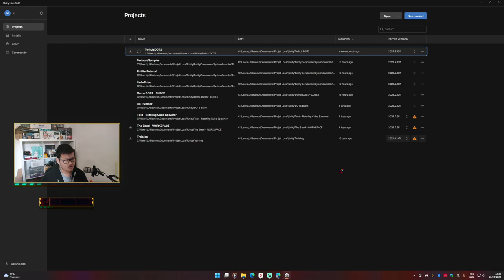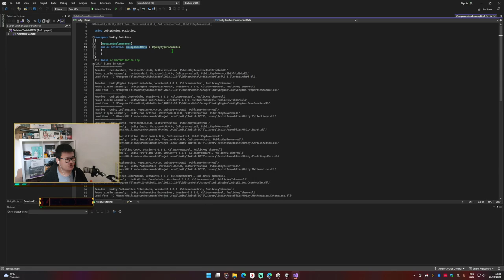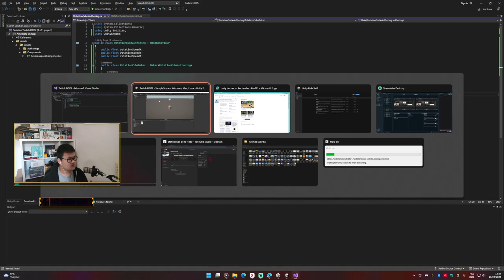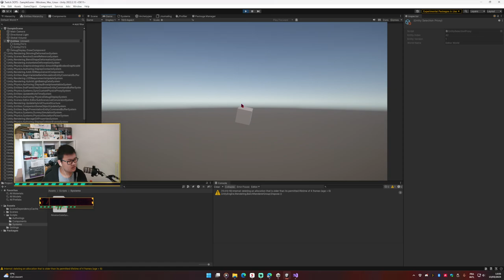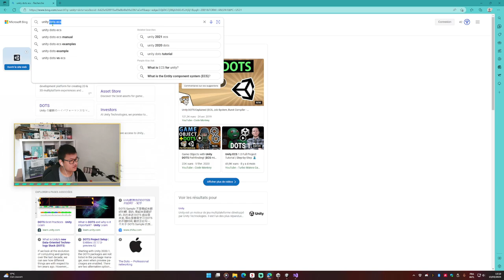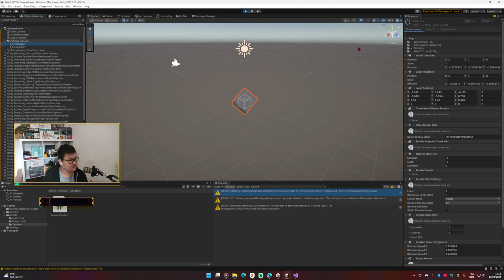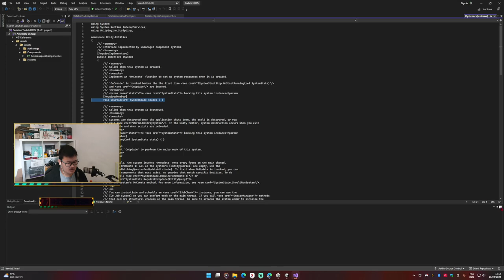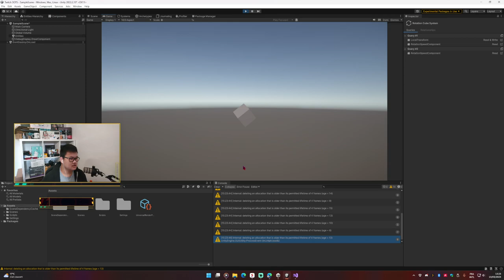Rediff | Tuto Unity DOTS | Projet rotating cube V1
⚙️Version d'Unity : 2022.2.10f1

📚Chapitres :
0:00 - Intro
5:55 - Création d'un Component
9:15 - Création d'un Authoring
16:39 - Création d'un ISystem qu'on pourra rendre multithread
52:14 - Fin -- Watch live at